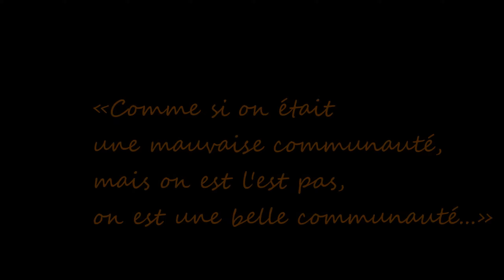Le projet Laramie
13, 14, 18, 19, 20
et 21 mai

Pièce de Moisés Kaufman et Tectonic Theatre
Mise en scène par Olivier Lépine
Laramie, Wyoming, 6 octobre 1998. Matthew Sheppard est retrouvé attaché à une clôture, ensanglanté. Les membres du Tectonic Theatre Project de New York se rendent à Laramie.

Histoire tragique, horrible et pourtant si souvent reproduite. Que ce soit pour une simple différence, par haine, par complaisance, par insouciance ou par pure méchanceté; trop souvent les nouvelles nous racontent des drames similaires où les crimes sont gratuits.

Cette multitude d’habitants de Laramie, ce village envahit par le monde journalistique en si peu de temps nous parle de leur vision, leur point de vue, leur façon de vivre ce triste moment. Ces gens simples, se sont livrés humblement à cette compagnie de théâtre pour montrer leur vraie nature, pour ne pas être étiqueté.